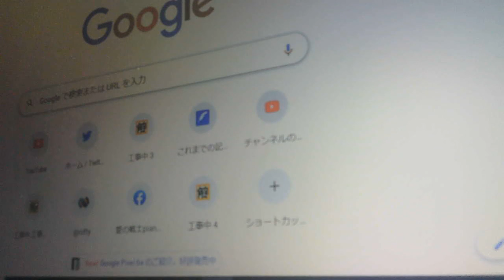ハードルは、こえるものではない。くぐる。横から行く。全部、倒していく。この世界が、全部うそなので、うそで返す。なんでもあり。法律さえ守ればなんでもok牧場。集合的無意識。【ぴよぴよのおはなしシリーズ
ハードルは、こえるものではない。くぐる。横から行く。全部、倒していく。この世界が、全部うそなので、うそで返す。なんでもあり。法律さえ守ればなんでもok牧場。集合的無意識。【ぴよぴよのおはなしシリーズ/1591】

♪　マスク/名作物語/クライシスアクター/記事のコメントもご覧ください
♪　水道水に農薬/2022年4月から/水道民営化で料金が上がる外資参入